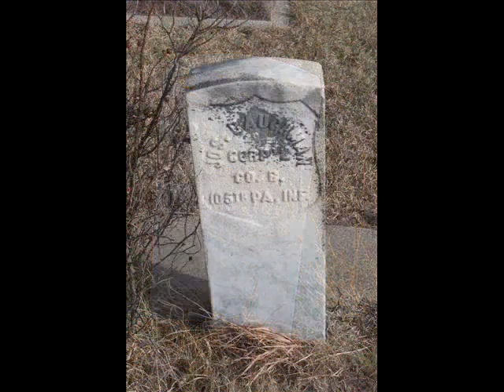Peace Bethel Cemetery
Peace Bethel Cemetery, located in Enterprise Township, Reno County, Kansas, was established in 1880. It is located at the crossroads of Peace Road and West Fourth Avenue [old hwy 50].